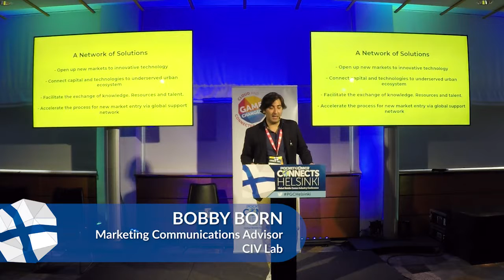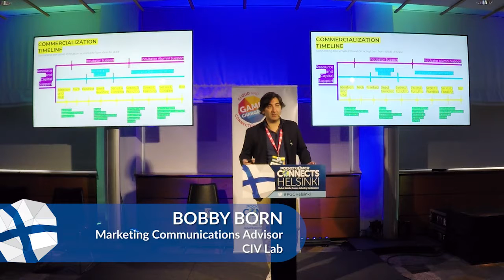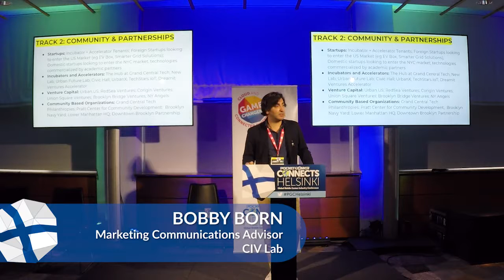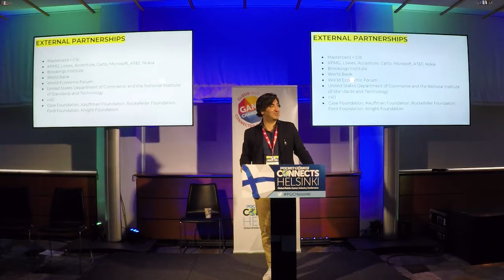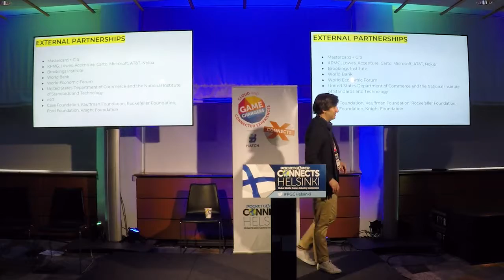Resolving complex urban challenges with gaming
CIV Lab marketing communications advisor Bobby Born speaks at Pocket Gamer Connects Helsinki 2018.